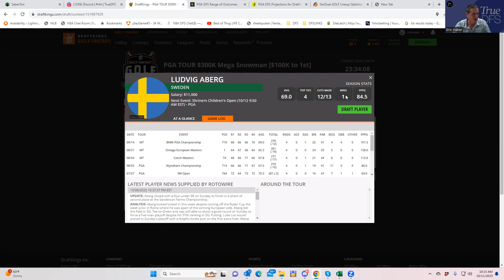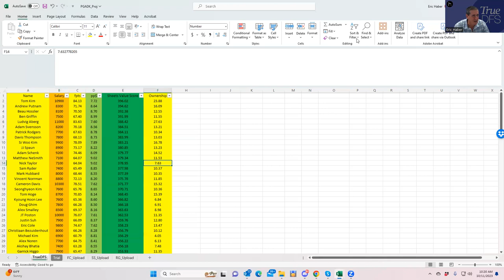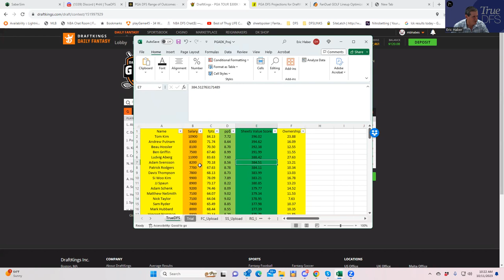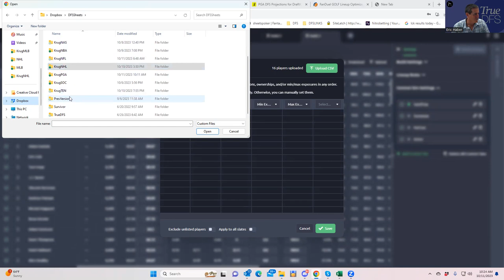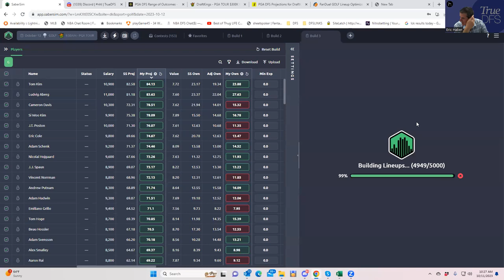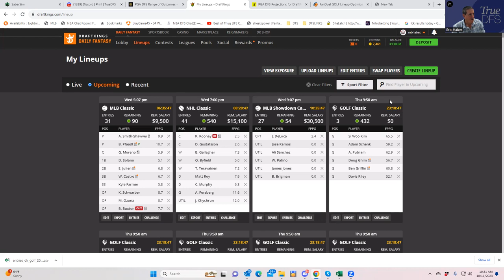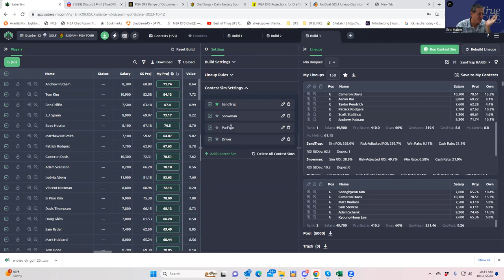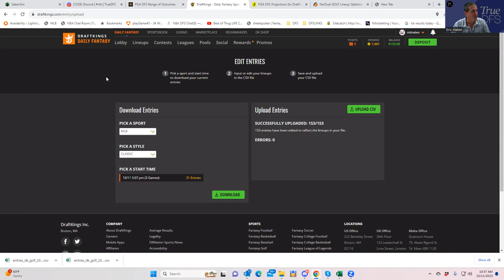PGA DFS SLATE PREVIEW, LINEUP BUILD, AND WOW I LEARNED SOMETHING-----WITH SHEETS